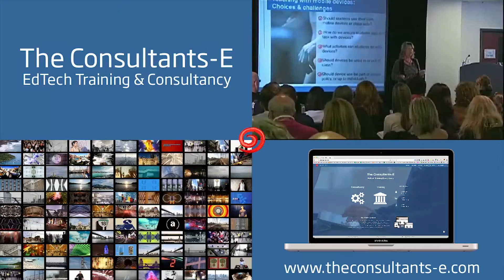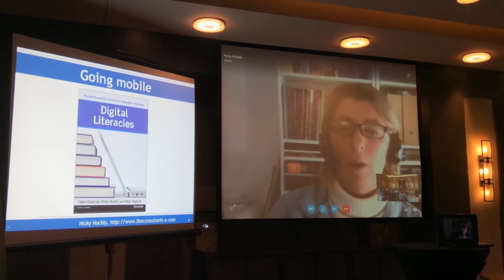Virtual Training from TCE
The Consultants-E offer live interactive virtual training in real time using a teleconferencing platform.